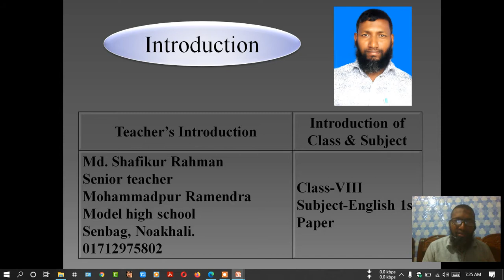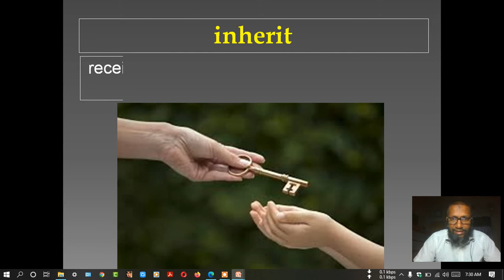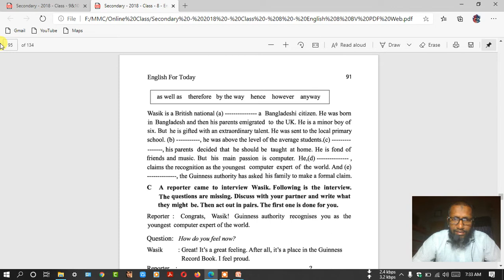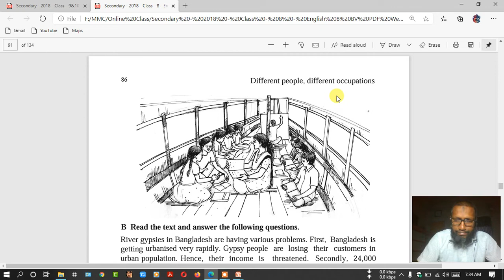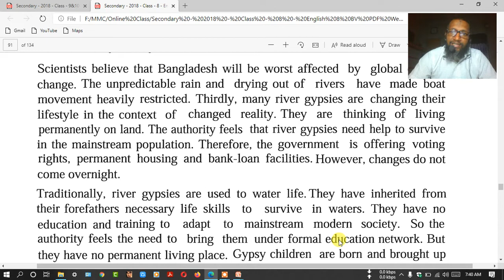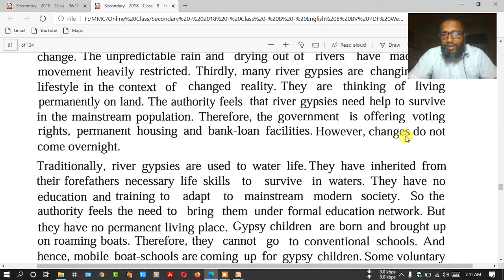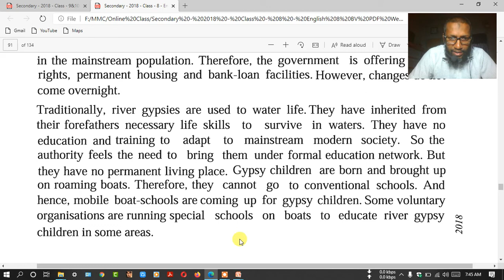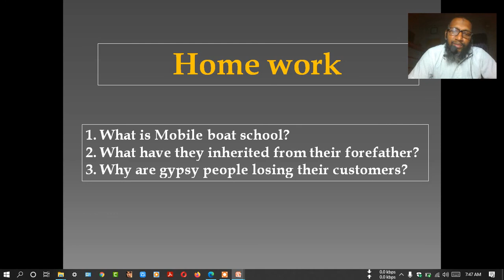River gypsies of bangladesh-2, Unit-7, Lesson-4, for class-8